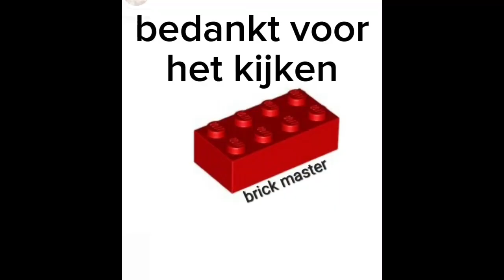Lego livingroom tutorials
i make lego livingroom tutorials from 100% of lego and it is verry nice!